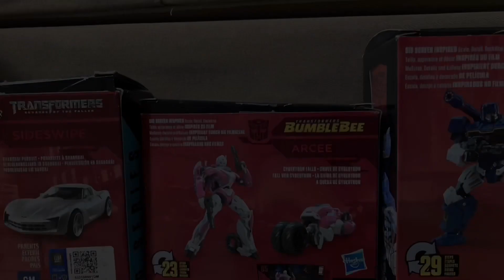Transformers Stars: Lost Planet | Episode 5 (Stop Motion Animation)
Episode 5: Responsibility

Sorry for the wait guys! So much has happened this month, but I wanted to get at least one episode out. After episode 6, I might go on a short hiatus to make sure the final episodes are top quality. The music used is from Transformers Armada (PS2), and Devastation.